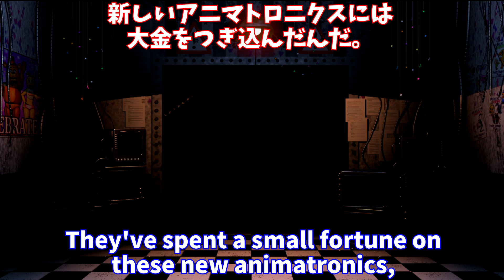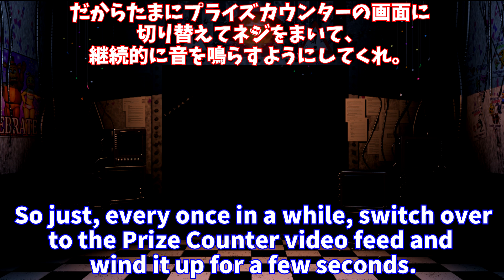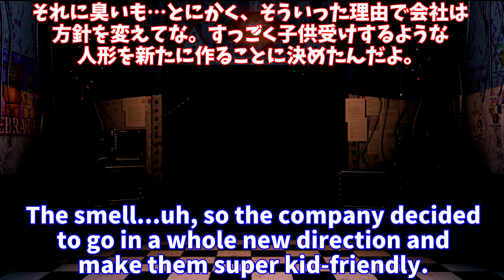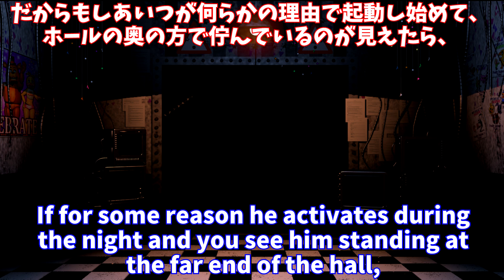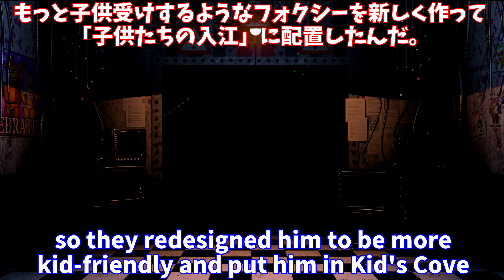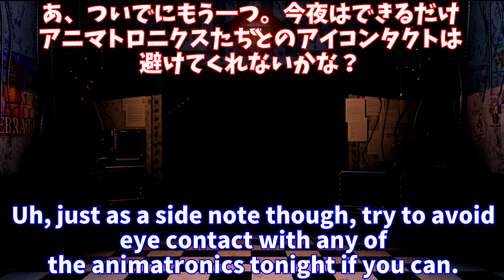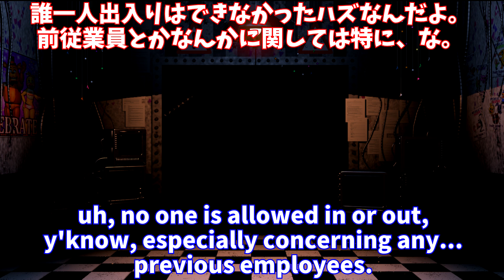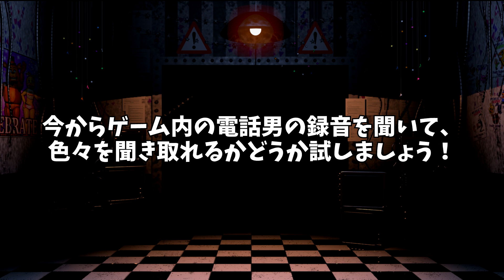FNAF2を通じて英語力アップ！英語リスニング勉強！電話の男のセリフを正しい発音でゆっくり読み上げ (FNAF 2 日本語字幕 英語字幕 英語勉強 リスニング)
FNAFシリーズのゲームで英語を勉強しよう！正しい発音に慣れて、今度発音してみましょう！今回はFNAF2のセリフ！

アマゾンウィッシュリスト: